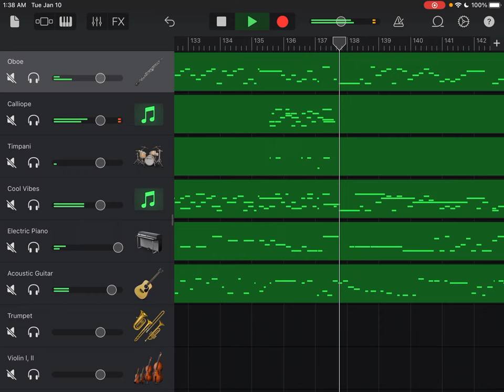Orchestral Suite No. 3 in D Major, BWV 1068, V Gigue, Johann Sebastian Bach